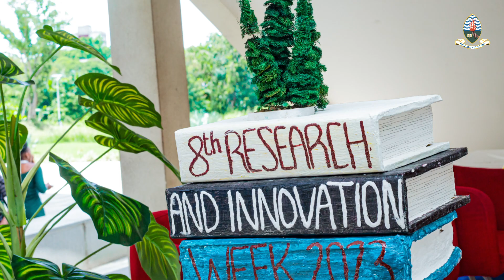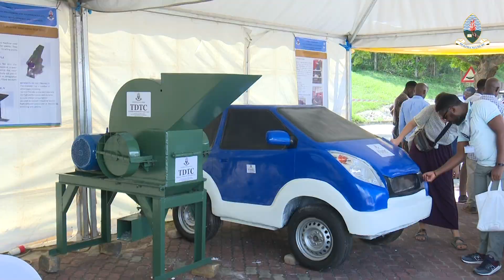WANANCHI WAKARIBISHWA KUELEKEA WIKI YA NANE YA UTAFITI NA UBUNIFU CHUO KIKUU CHA DAR ES SALAAM